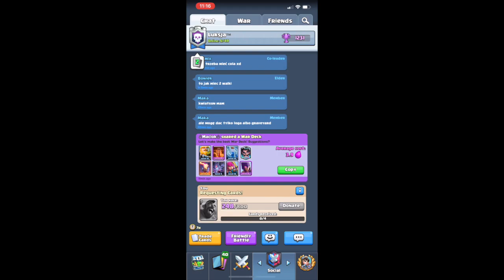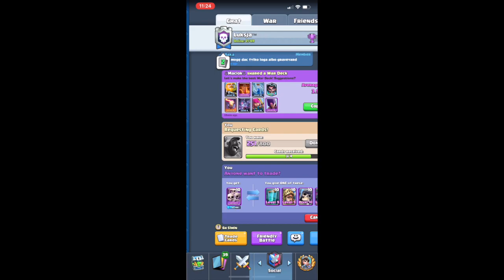Clash Royale #15 TRZY wygrane pod rząd?!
Siemanko,
z tej strony OliGamePlay, a dziś wygrałem 3 bitwy pod rząd :)

Aktualnie jestem w klanie: Luksja
do którego Was bardzo zapraszam =D

Miłego oglądania!